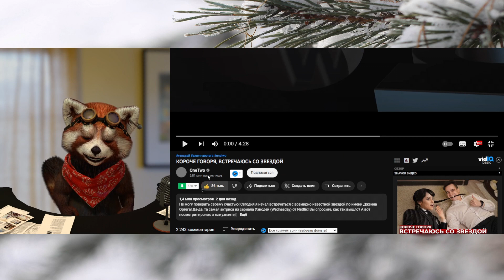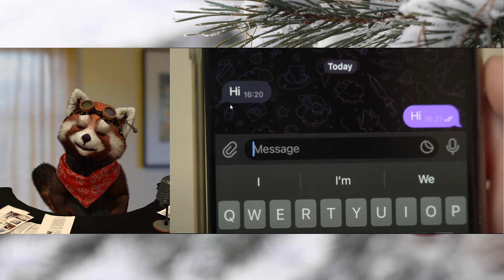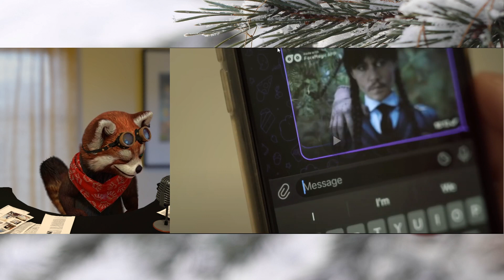КОРОЧЕ ГОВОРЯ, ВСТРЕЧАЮСЬ СО ЗВЕЗДОЙ | реакция Red Panda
В этом ролике вы увидите позитивную и веселую реакция на ролик с канала @OneTwoOneTwoRS  !